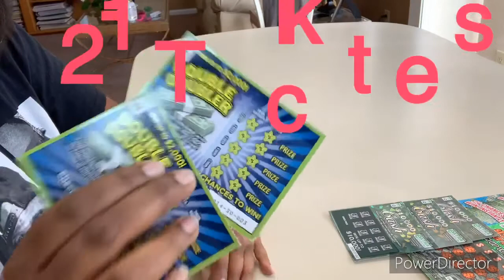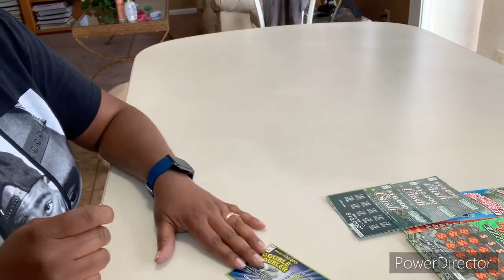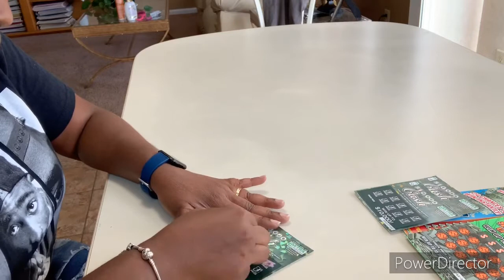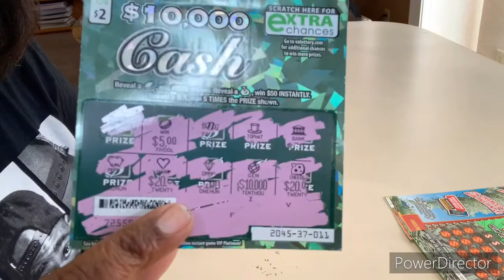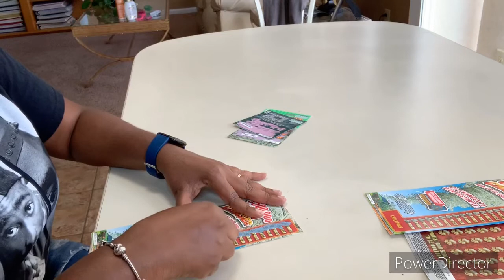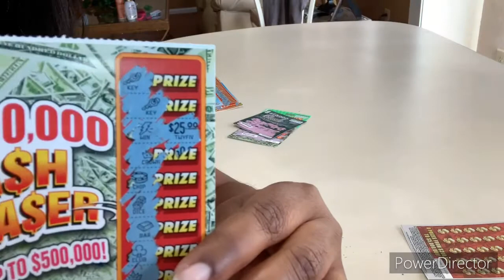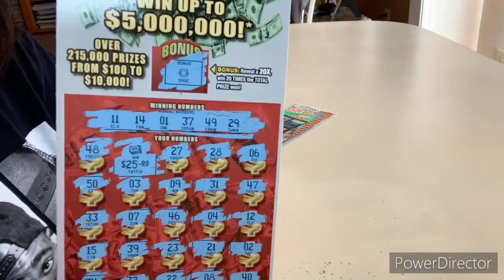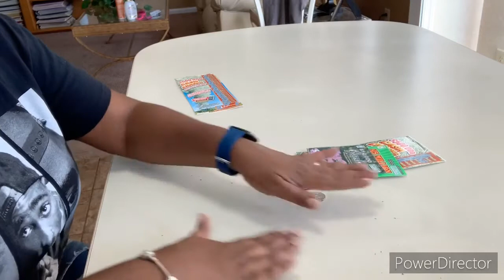I Spent 53.00..... Let’s See what I Won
Scratching to Win some Money! I invest 53.00 let’s see what I win.